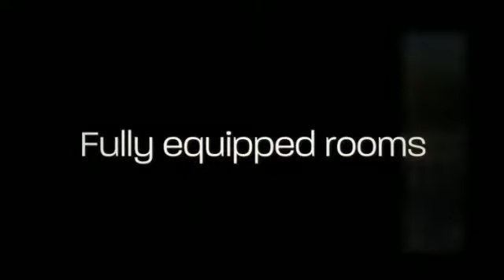Hostal Arrate en Madrid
¡Reserva ahora! Book now!

El Hostal Arrate se encuentra en Madrid capital, cerca de Moncloa, de la Universidad Complutense de Madrid y del hospital Clínico San Carlos. El alojamiento fue renovado en 2007.

Algunos servicios que ofrece el alojamiento:

- WIFI gratuito

Sobre Madrid:

Madrid, capital de España, también conocida como la Villa y Corte es la ciudad más grande y poblada del país. Alberga las Cortes Generales, los Ministerios y la residencia oficial de los Reyes de España.
Desde el Renacimiento hasta la actualidad ha sido la capital de España, exceptuando el periodo de tiempo comprendido entre 1601 y 1606 en los que temporalmente la capital se instauro en Valladolid y durante la Guerra Civil, cuando el Gobierno se traslado a Valencia y posteriormente a Barcelona.
La mayor parte de los puntos turísticos importantes de la ciudad se encuentran en el interior de la llamada almendra central, principalmente en los barrios de Salamanca, Chamberí, Retiro y Arganzuela. Donde podremos encontrar la plaza de Cibeles, el Banco de España, la Plaza de la Independencia, la Puerta de Alcalá, la Plaza Mayor, etc.
Asimismo, también podremos disfrutar de multitud de teatros, cines, museos, bares, restaurantes, zonas de ocio, centros comerciales, tiendas...
El punto de partida de la numeración de todas las carreteras nacionales del país se encuentra en el kilómetro 0, frente a la Real Casa de Correos, en la Puerta del Sol.
Una idea: Disfruta de un paseo por el Retiro en los días más calurosos del año y por la noche descubre la Gran Vía madrileña.

About Madrid:

Madrid, the capital of Spain, also known as the Villa and Court is the biggest and most populous city in the country. It shelters the General Spanish Parliament, the Ministries and the official residence of the Kings of Spain.
Since the Renaissance to the present has been capital of Spain, except the period of time between 1601 and 1606 in which temporary the capital was established in Valladolid and during the Civil War, when the Government moved to Valencia and then to Barcelona.
Most of the touristic important points of the city are with in the so-called central core, principal in the neighborhoods of Salamanca, Chamberi, Retiro and Arganzuela. Where we will be able to find plaza de Cibeles, el Banco de España, la Plaza de la Independencia, la Puerta de Alcalá, la Plaza Mayor, etc.
Likewise, also we will be able to enjoy multitude of theaters, cinemas, museums, bars, restaurants, entertainment, malls, shopping...
The starting point of the numbering of all the national roads of the country is in the kilometer 0, opposite the Real Casa de Correos in Puerta del Sol.
A suggestion: Enjoy a stroll through the Retiro on the hottest days of the year and at night discover the Gran Via of Madrid.